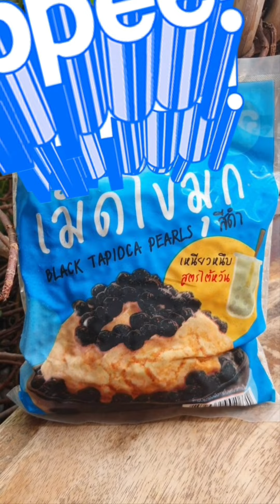คลิปดูเพลินEp282😊yummy😃👍🧋@palida77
ชานมไข่มุก/black tapioca pearls#วิธีต้มไข่มุก#ต้มไข่มุก#ชานมไข่มุก#asian